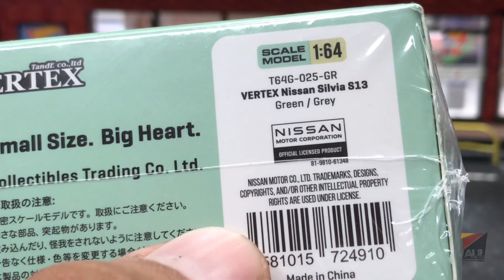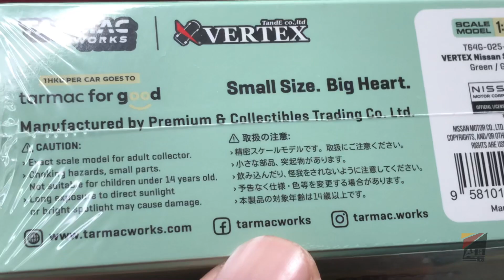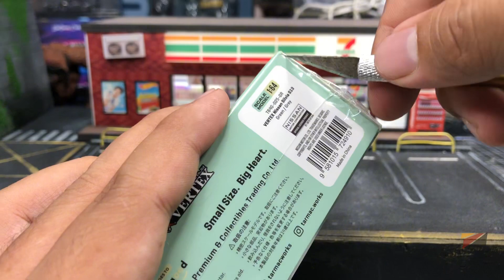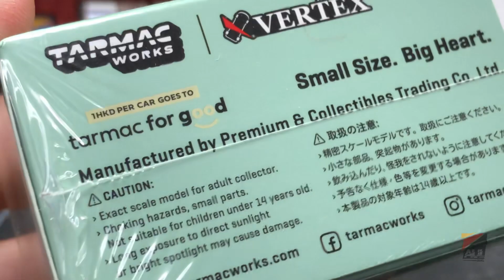Tarmac Works Vertex Silvia S13 Green Review